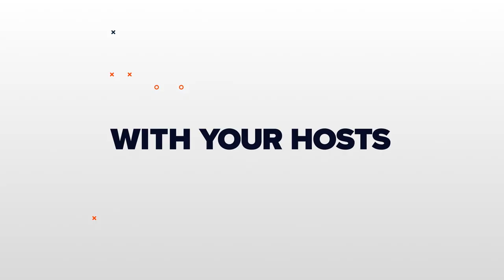Lions vs. Broncos preview: Bridgewater and Denver's passing attack look to bounce back vs. Detroit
On this episode of "Broncos Weekend," Matt Boyer, Alexis Perry and Pro Football Hall of Famer Steve Atwater talk about getting Denver's passing game in rhythm, Jerry Jeudy's role in the red zone and Javonte Williams' continued improvement. Plus, Atwater assesses Pat Surtain II's place in franchise record books, and Perry chats with The Athletic's Nick Kosmider about the advantages Denver needs to exploit to ensure a win against the Lions.